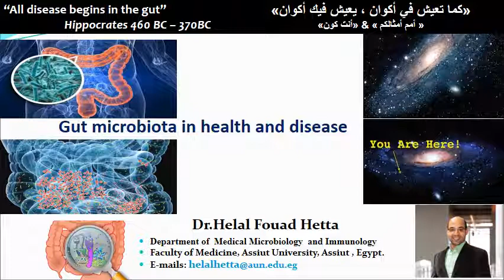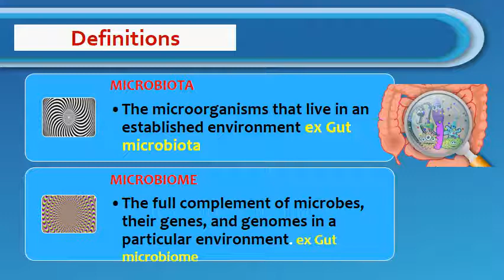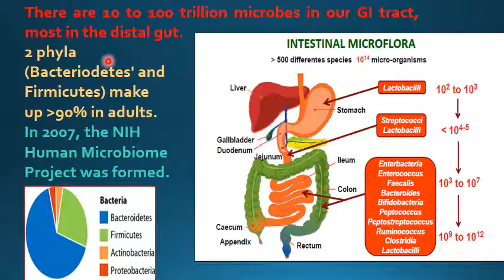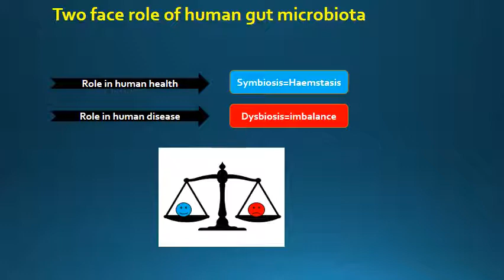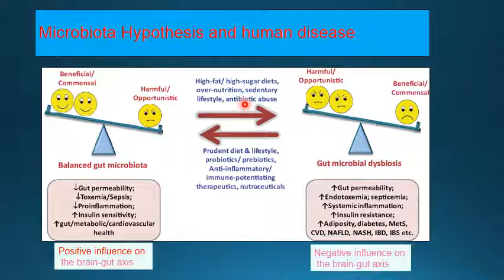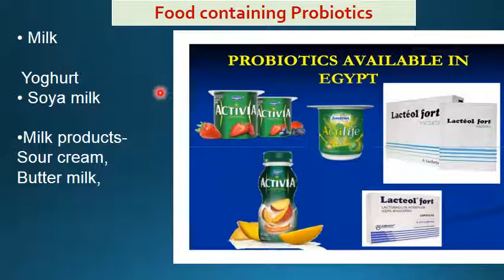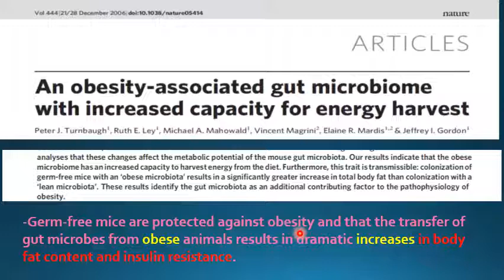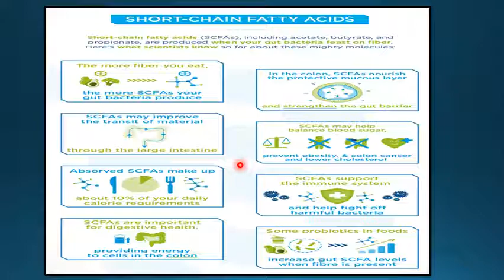Lecture #7: Gut microbiota in health and disease_ Dr.Helal Hetta